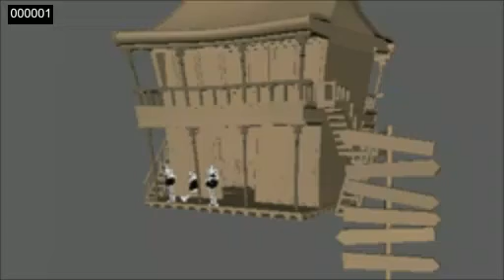ettamogah_afx025.mov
ettamogah character study test animation